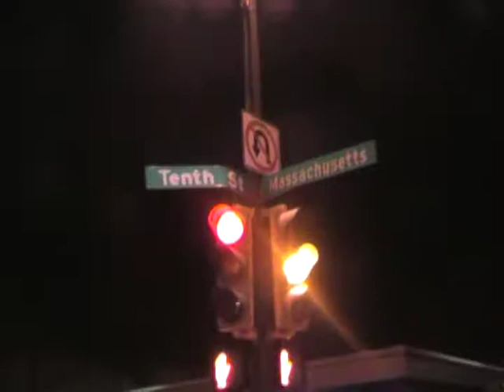Massachussetts Street Party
Party in Lawrence Kansas after KU wins the national championship.